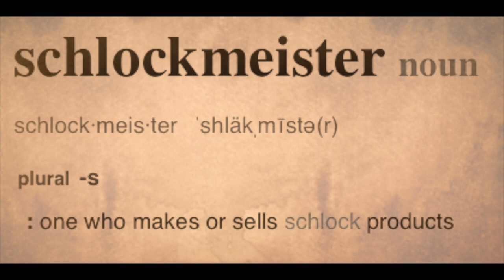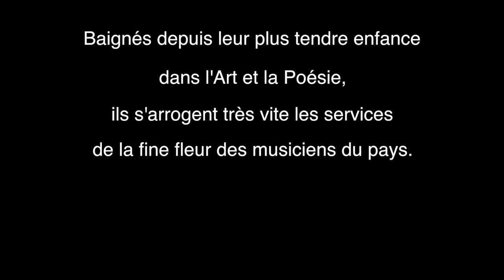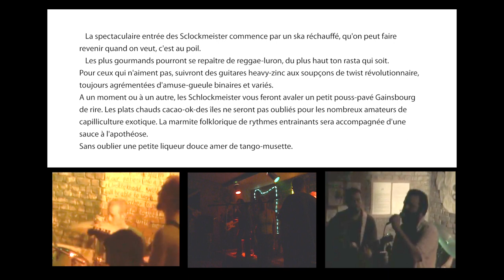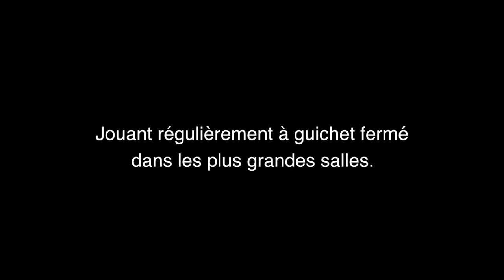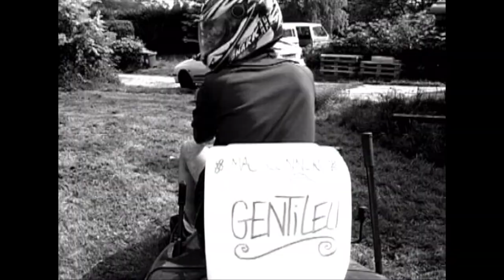Schlock Doc - Un Documentaire Sur SCHLOCKMEISTER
Documentaire sur SCHLOCKMEISTER, le plus grand groupe au monde.

00:00 Intro
01:06 Naissance du groupe
01:58 Répétition
04:00 Cascades
04:56 Chanson X
05:52 Gloire
06:35 Psychiatriquement
07:36 Champagne
08:36 Tournée
10:15 C’était l’été
10:55 VTFE
12:11 Fin
12:54 Trois minutes